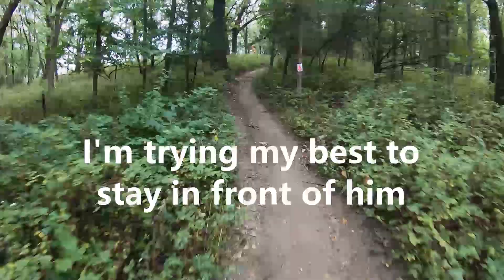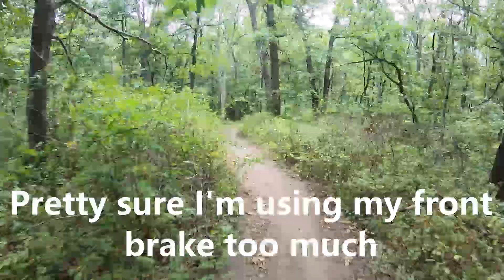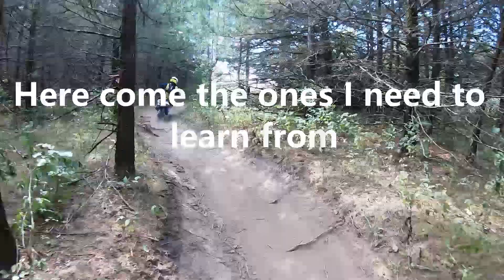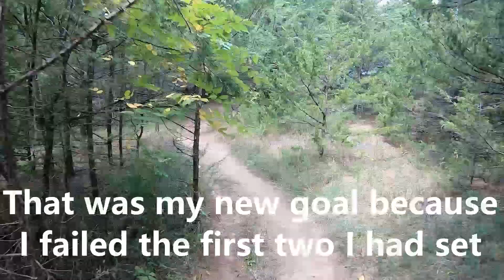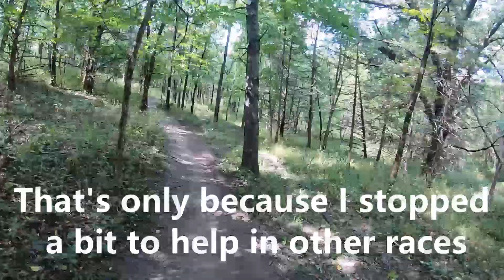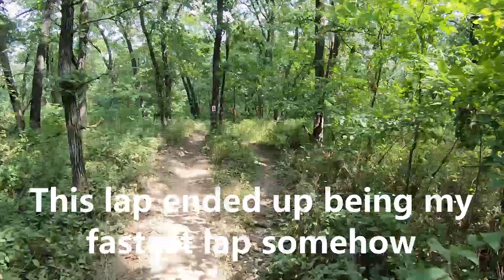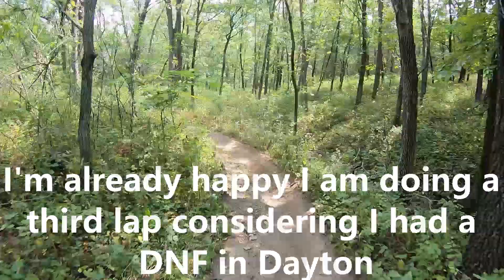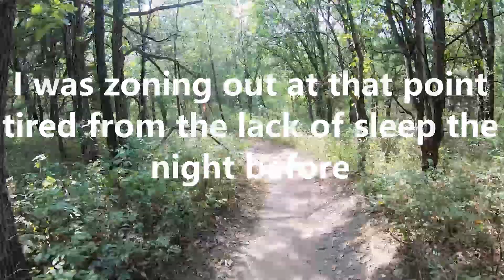How NOT to race a Husqvarna TE250i, Brooks, IA 2020 IERA-22 Hare scramble (McMonster)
This is my third ever hare scramble, and only my second race on the new Husqvarna. The last race at Dayton I did not finish so getting three laps this race was a great confidence booster. I realize I have a lot to work on with cornering and getting my speed up. This race was captured with a GoPro Hero 7 Black and edited with windows video editor. Thanks to IERA-22 and the Brooks team for putting on the race and for putting together the new track.